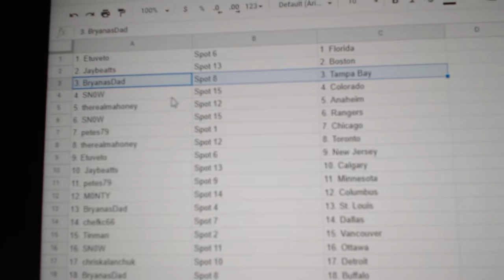Team Randoms - C&C GB #12,637